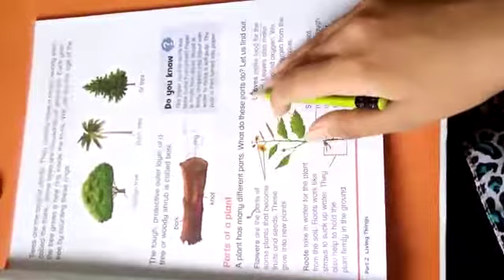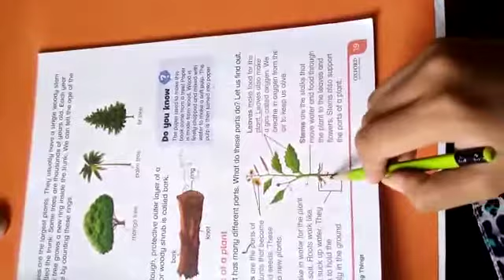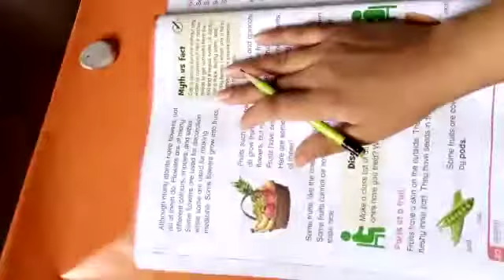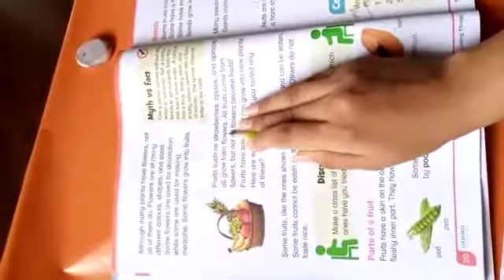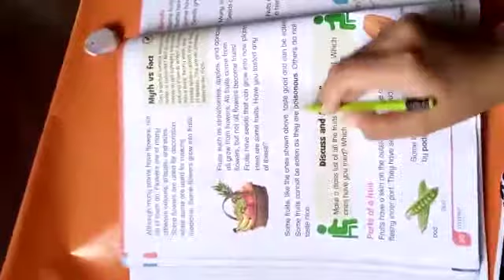Plants and their parts... part 3